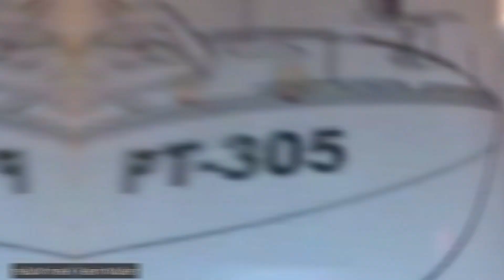Se7en with Kevin - April Movie Reviews Part 2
Kevin is back to review the recent films that he watched in the 'Se7en with Kevin' series.

Also, check out the CinePhellas on social media for all kinds of updates and join our CinePhellas family.